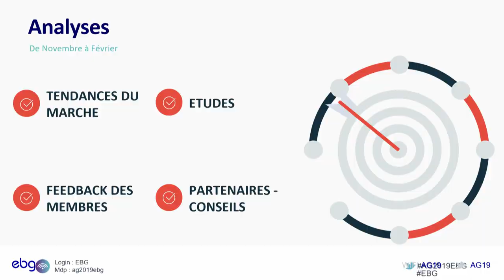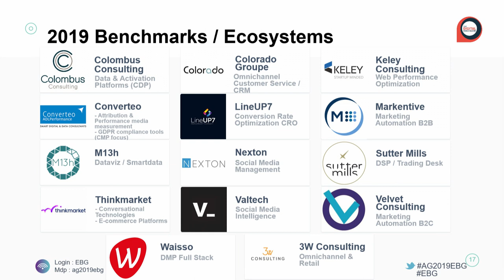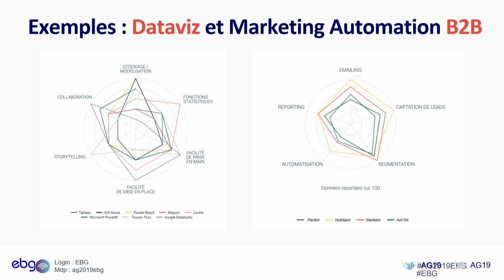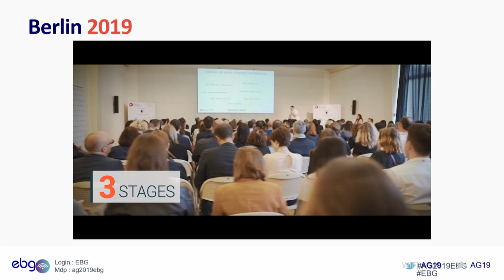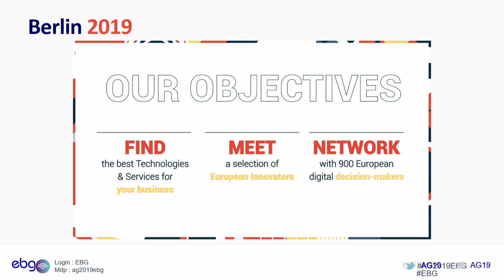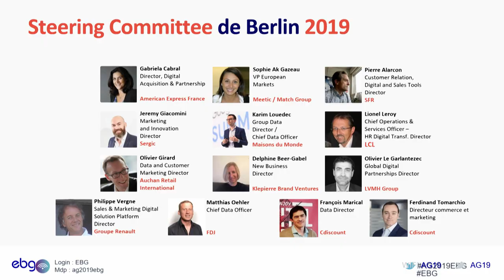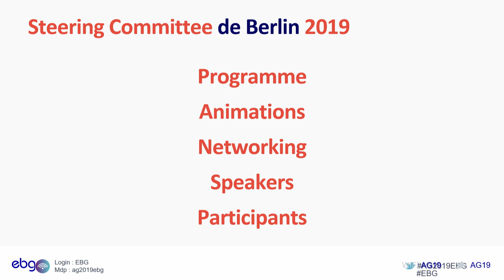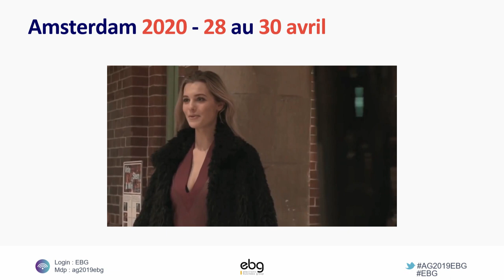The Digital Benchmark Bilan de l'édition 2019 et perspective 2020